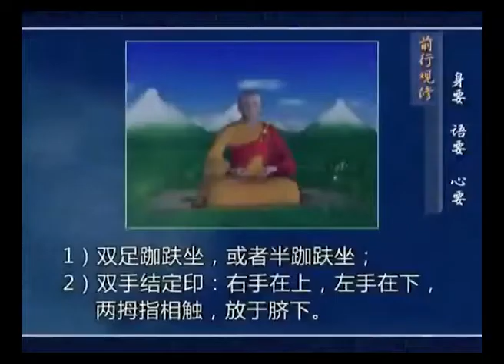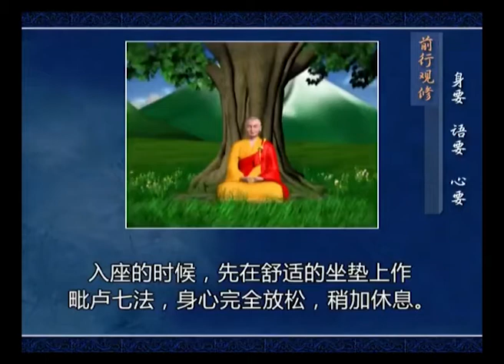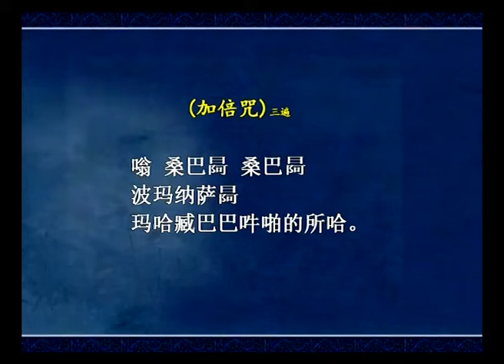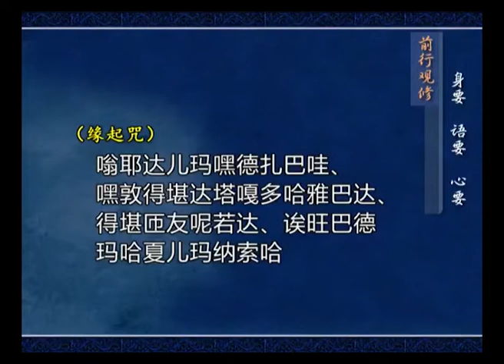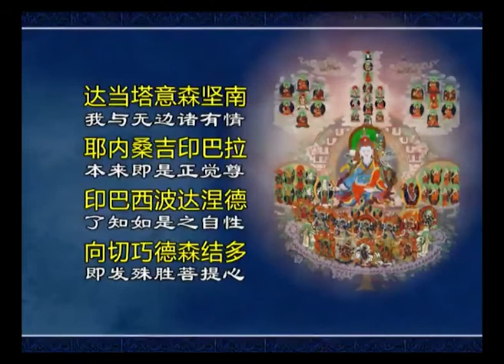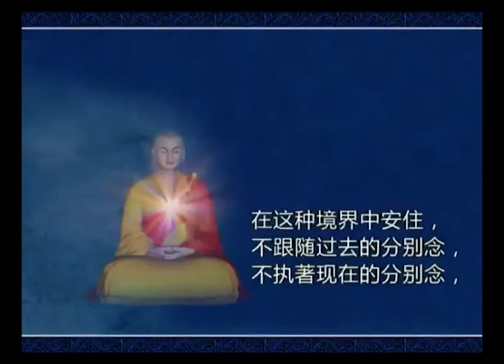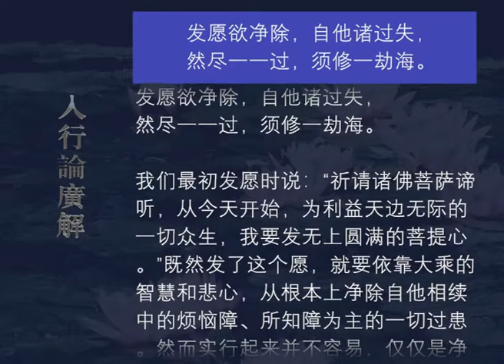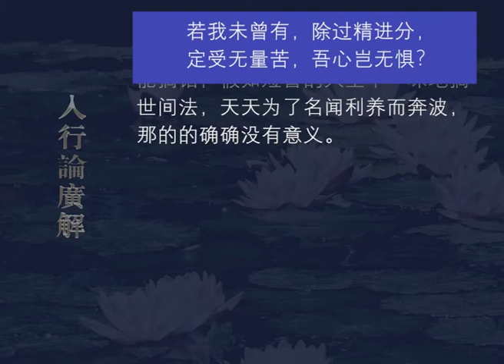入行论广解101 观修